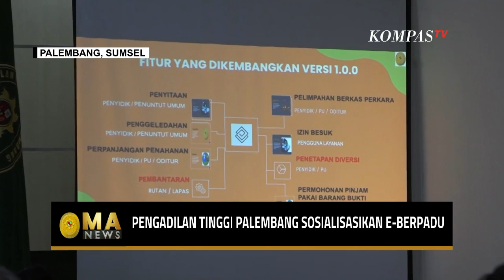Ikuti Sosialisasi, Pengadilan Tinggi Palembang Nyatakan Siap Gunakan E-Berpadu! - MA NEWS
PALEMBANG, KOMPAS.TV - Pengadilan Negeri se-Wilayah Hukum Pengadilan Tinggi Palembang mengikuti sosialisasi aplikasi elektronik berkas pidana terpadu atau yang disebut E-berpadu.

Seluruh satuan kerja diberi pemahaman terkait penggunaan E-berpadu agar nantinya dapat berjalan optimal.

Baca Juga MA Adakan Pelatihan Bagi Hakim Yustisial Terkait Hukum Sengketa Perpajakan - MA NEWS di

E-berpadu merupakan aplikasi berbasis teknologi informasi yang akan mempermudah pertukaran data dan administrasi dokumen pidana pada lembaga peradilan di bawah Mahkamah Agung dengan aparat penegak hukum secara online.

Penyidik maupun penuntut umum dapat menggunakannya mulai dari pelimpahan berkas perkara hingga izin penyitaan.

Melalui wakil ketuanya, Pengadilan Tinggi Palembang menyatakan siap dalam penggunaan E-berpadu yang akan dilaksanakan koordinasi dengan lembaga penegak hukum daerah.

Pengadilan Tinggi Palembang menjadi salah satu dari tujuh wilayah hukum Mahkamah Agung sebagai pilot project aplikasi E-berpadu yang mulai dijalankan pada Juli 2022.